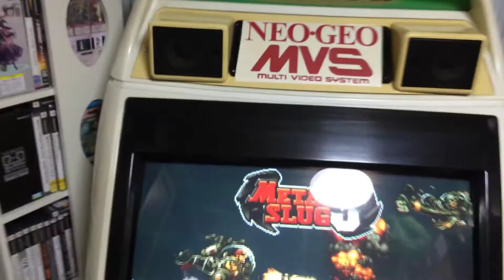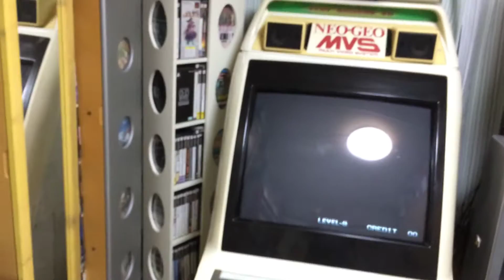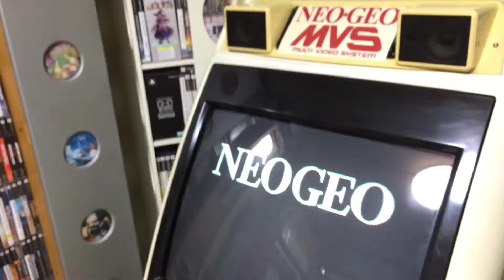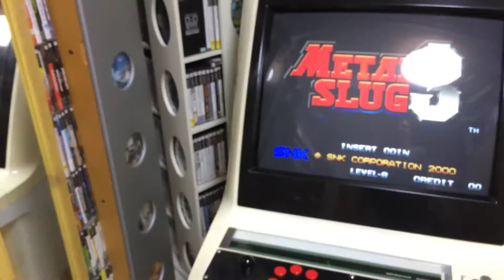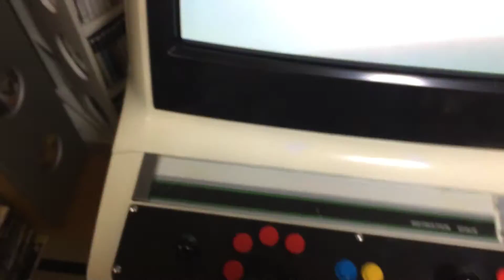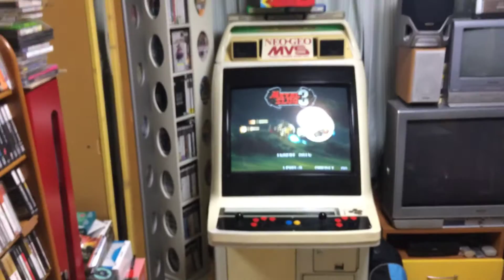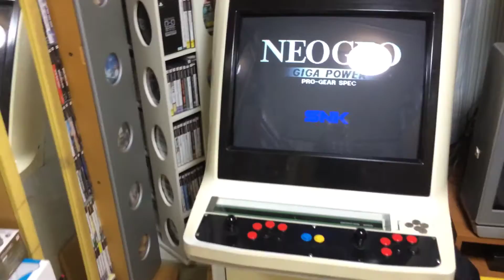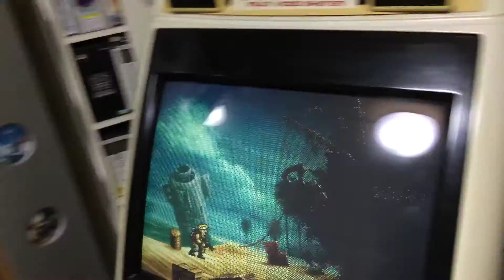Getting the Room Ready for the NEW BABY!